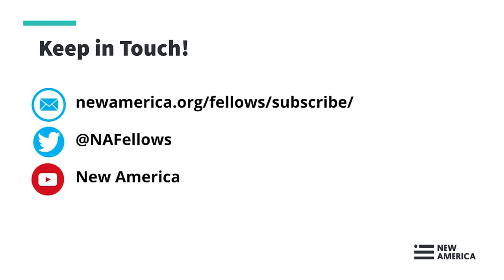How “Soft” is the Power of Sport?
The year 2022 has been a busy one at the intersection of sport and geopolitics. Qatar is only the latest nation to brand itself and exert its “soft power” by leveraging sport, with the forthcoming FIFA Men’s World Cup. We saw China do it earlier in the year with a Winter Olympics, and Saudi Arabia with a new golf league, while Russia lost its sporting soft power to the sanctions that followed its invasion of Ukraine.

But this is not a new phenomenon; global sport has always been enmeshed in political messaging and international power politics. Join New America’s National Fellows Program and the Convergence Lab at Arizona State University to explore how nations leverage sport to advance political agendas, and how we fans, as sport’s “consumers,” should think about these efforts and react to them.

Franklin Foer, @FranklinFoer
Staff Writer, The Atlantic
Author, How Soccer Explains the World: An Unlikely Theory of Globalization
Former National Fellow, New America

Lise Klaveness, @Lisekla
President, Norwegian Football Association

Michael Page, @MichaelARPage
Deputy Director, Middle East and North Africa Division

León Krauze, @LeonKrauze
Columnist, Washington Post
National News Anchor, Univision

Moderator:

Andrés Martinez, @andresDCmtz
Editorial Director, Future Tense
Professor of Practice, Walter Cronkite School of Journalism and Mass Communication, ASU

Scott Brooks
Director, Global Sport Institute, ASU